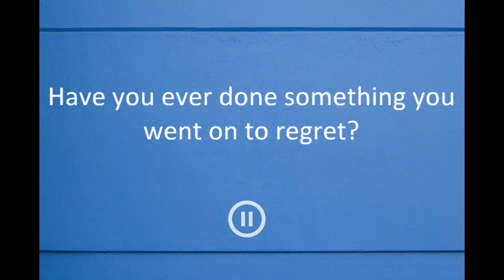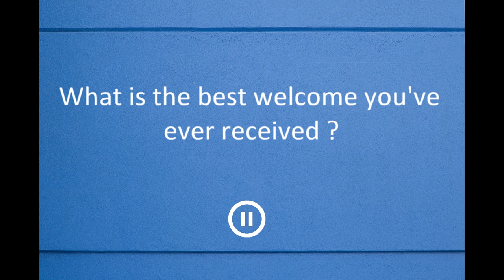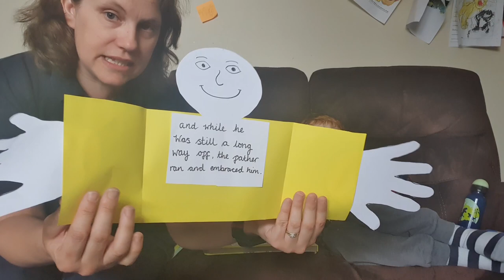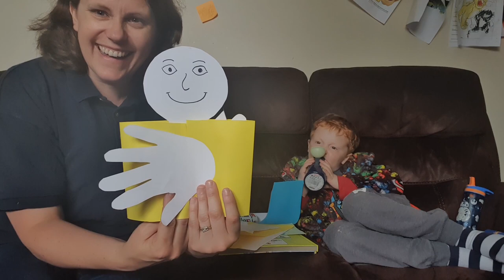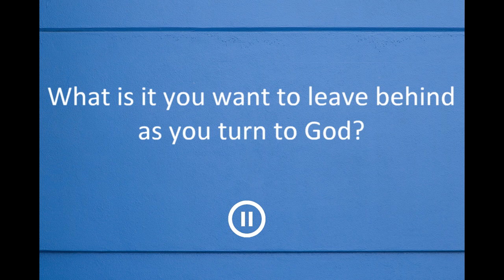2020 06 21 - All Age - The Prodigal Son